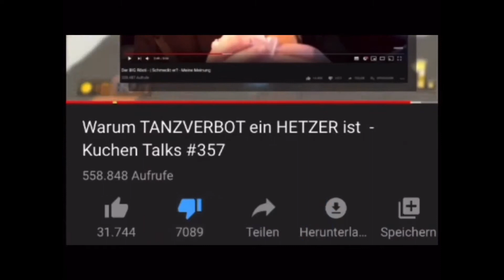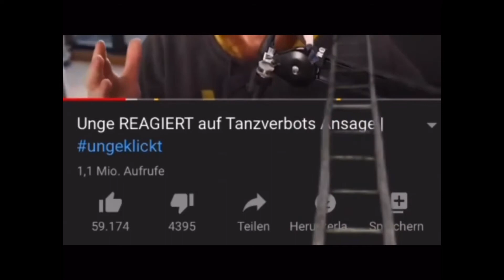Memes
Quelle YouTube